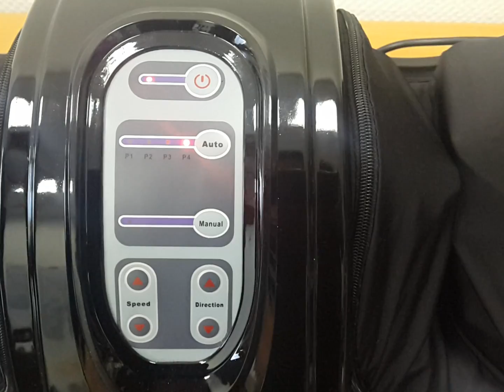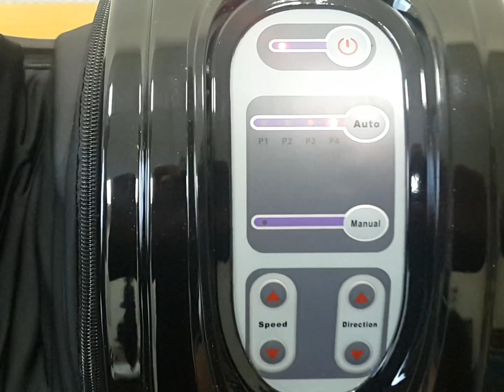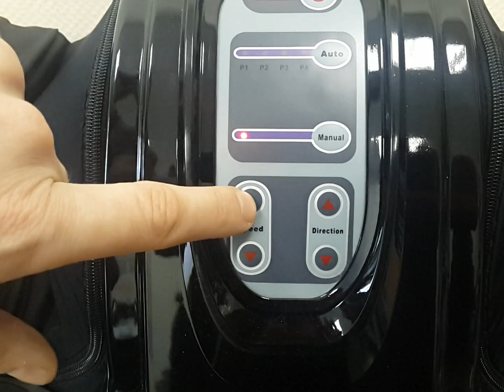Инструкция для массажера для ног Блаженство Bradex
Массажер имеет 4 автоматические программы и 1 ручной режим. Есть возможность регулировки скорости и направления движения роликов.
0:01 Многие спрашивают нас, как пользоваться массажером "Блаженство"
0:05 Для наших покупатели мы решили снять видеоинструкцию по использованию
0:10 массажера для ног "Блаженство"
0:14 Первое, что нужно сделать, это включить его в розетку
0:18 В это время он сделает такой тестовый прогон
0:20 и  после этого вы нажимаете кнопку  включения
0:26 Здесь есть 4 автоматические программы
0:29 при помощи кнопки "Авто"  вы можете выбрать одну из четырех автоматических программ
0:36 Первая программа  - это общий оздоравливающий и ухаживающий массаж ног или голеней
0:44 Вторая программа  - это массаж точек, связанных с зоной головы, шеи, плеч и поясницы
0:51 то есть в целом на стопе находится большое количество акупунктурных точек.
0:57 всего порядка 14 акупунктурных зон
1:00 каждая из которых отвечает за конкретное заболевание
1:07 или функционирование конкретных частей вашего организма
1:11 В зависимости от автоматического режима массажа
1:15 программа воздействует именно на те точки, которые для конкретных решений каких-то проблем
1:24  то есть  еще раз 1-ая программа - это общий оздоравливающий массаж
1:29 2-ая программа это массаж точек, связанных с зоной головы, шеи, плеч и поясницы
1:35 3-я программа - это массаж точек, связанных с желудочно-кишечным трактом и печенью
1:40 и 4-ая программа - это массаж точек, связанных с опорно-двигательным аппаратом
1:45 репродуктивной и выделительной системами
1:49 кроме автоматических программ существуют также ручной режим
1:54 вы можете при нажатии на эту кнопку выбрать ручной режим
1:59 и дальше уже в ручном режиме регулировать скорость массажа
2:07 сделать быстрее или медленнее
2:09 Speed - это как раз скорость
2:12 И  direction  - это направление массажа
2:16 Видите сейчас пластины ходят в этом направлении
2:20 если мы поменяем направление, то они будут ходить в обратном направлении